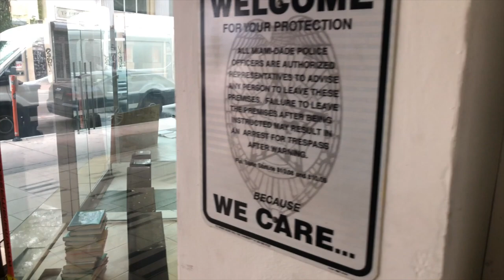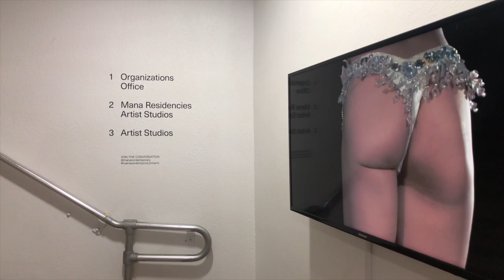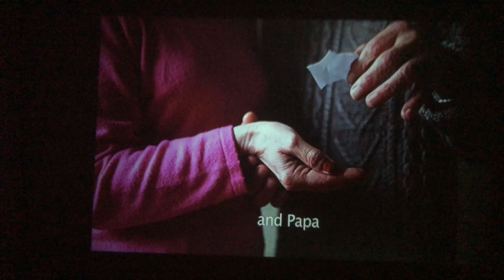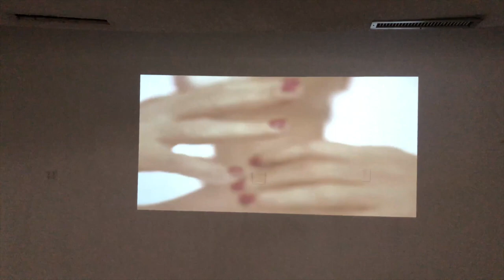MSA-X Visits, Mana Contemporary and Mana Contemporary (Miami, FL)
Details
March’s Third Saturdays will feature Body + Camera 2019 Miami: The Un/Certain Body along with activations, art, music, performances, video, workshops, zines, and other memorable experiences presented by our Mana Contemporary Miami community throughout the afternoon and evening.

Experience art, have fun, and win stuff! Whoever Instagrams the most photos or videos taken at Mana Contemporary Miami during this month’s Third Saturdays at 777 Mall wins! For posts to qualify, make sure to tag @manacontemporary in the post and include ManaContemporaryMiami in the caption.

This month’s winner will receive two tickets to the sold-out Leon Bridges concert at The Fillmore Miami Beach at the Jackie Gleason Theater courtesy of Pabst Blue Ribbon, plus a super-special prize package courtesy of Mana Contemporary Miami community members Dale Zine - Miami Fl and CON_plex (CONCRETA, Noir Age, and Orchid.FM.

MANA ARTIST STUDIOS
Visit the studios of artists in the Mana Contemporary Miami community.

Special thanks to:
Plant Altar
Miami Downtown Development Authority
Gramps
Deep Eddy Vodka
See Less